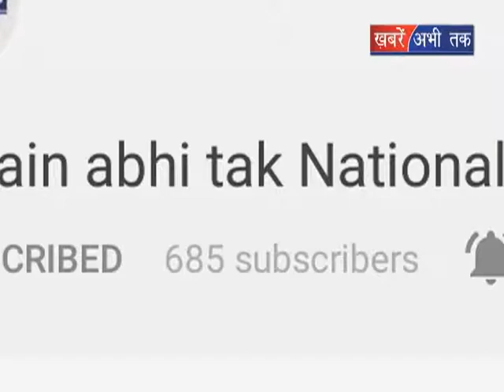निवस्त्र महिला के पीछे भागा दुकानदार || Khabrain Abhi Tak Live